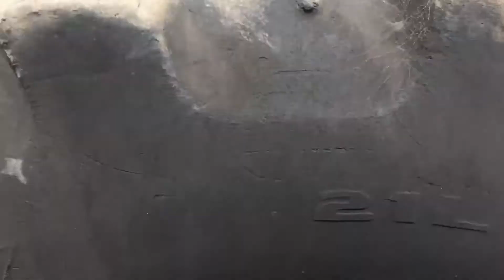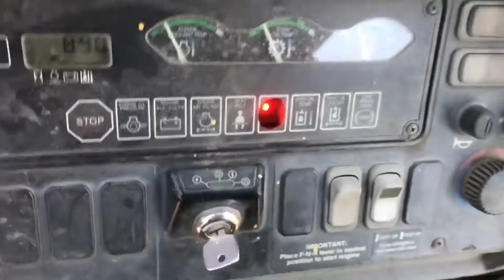2005 DEERE 410G For Sale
• 2005 Deere 410 G Backhoe
• Enclosed Cab With AC (blows warm).
• 4x4
• Extendahoe
• Rear Auxiliary Hydraulics
• Showing 3,199 hrs
• 96 HP
• Only asking $45,900.  Cashier’s Check or Wire Transfer ONLY